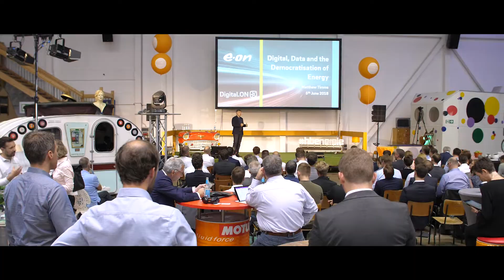Interview mit Matthew Timms (E.ON) | Digitale Energiewirtschaft 2018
Die Energiewirtschaft nimmt bei der Bekämpfung des Klimawandels eine Schlüsselposition ein. Technologie, Digitalisierung und Daten sind leistungsstarke Werkzeuge zur Unterstützung von Energielösungen, die für eine bessere Zukunft sorgen, meint Matthew Timms, Chief Digital Officer von E.ON.

„Ihr Business braucht einen mindshift.“ So lautete das Mission Statement der Handelsblatt Jahrestagung Digitale Energiewirtschaft 2018, die vom 04. bis 05. Juni im Basecamp Bonn stattfand.